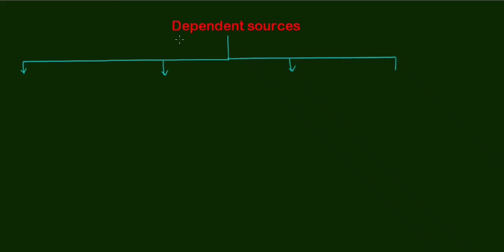Dependent sources in Tamil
Topics discussed
Dependent sources
Types of dependent sources